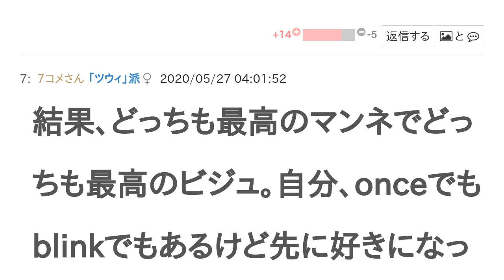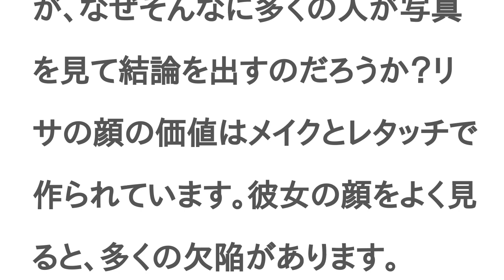リサとツウィはどっちが美人？【投票結果】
リサ と ツウィ はどっちが 美人？というテーマの投票結果です。

普通にリサの方が美人
冷静に考えてみてよ、リサのほうが本当に美人だよ。
何そのツウィが美人だと思ってたら頭おかしいみたいな言い方。
あなたが冷静に考えろよ。
顔のパーツがきれいだと思うのはツウィかな。
ツウィはアジア受け。リサは顔が濃いからアメリカの人に受ける。
好みだよね〜
わたしはもちろんリサ‼︎
リサの目が好き
結果、どっちも最高のマンネでどっちも最高のビジュ。自分、onceでもblinkでもあるけど先に好きになったのはtwiceだから入れた。争うな。マジでみっともない。
リサかな！ツウィちゃんもすごく綺麗だけど、パッと見た瞬間圧倒されるのはリサ！
美人なのはリサ
リサは綺麗！
世界一の美女
美人はこっち
ない
私は二人のファンではありませんが、なぜそんなに多くの人が写真を見て結論を出すのだろうか？リサの顔の価値はメイクとレタッチで作られています。彼女の顔をよく見ると、多くの欠陥があります。
化粧がない場合、リサは東南アジアの特徴的な顔であり、彼女のバービー人形の顔は完全に化粧効果です
それな
ツウィの方が美人
リサよりもツウィだろ
ツウィよりもリサ
リサ？っていう人よりもツウィの方が綺麗✨